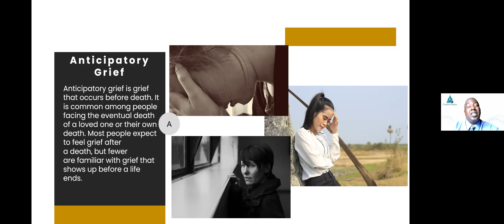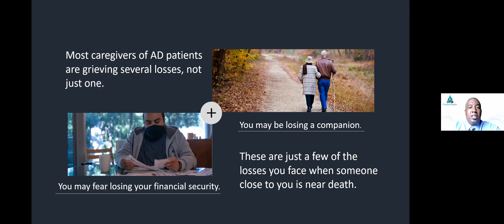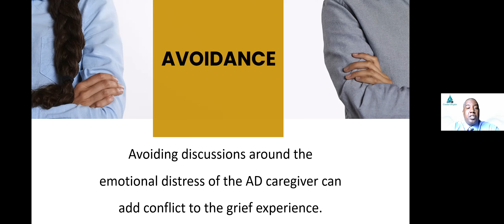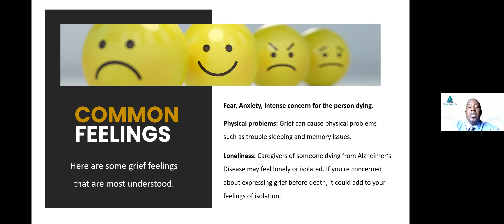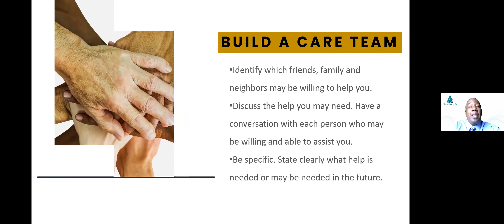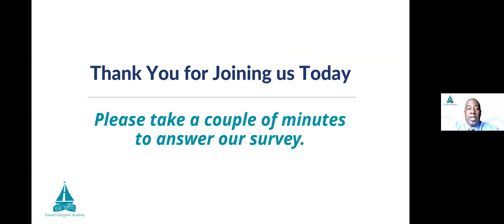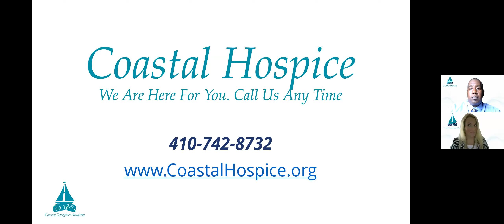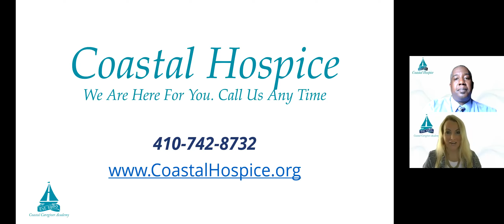The Long Goodbye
Understanding Anticipatory Grief Associated with Caregivers of Patients with Alzheimer’s Disease and Other Dementias.